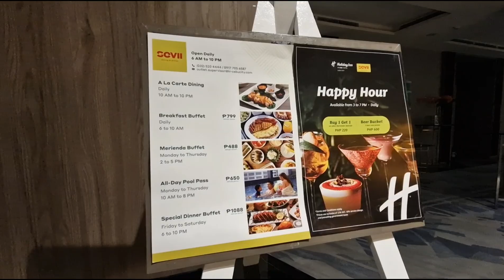Holiday Inn Cebu City, an IHG Hotel ‧ 4-star hotel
Lot 5 & 6, Block 20, Samar Loop, Cebu City, 6000 Cebu, Philippines